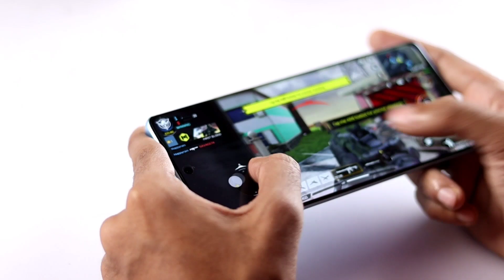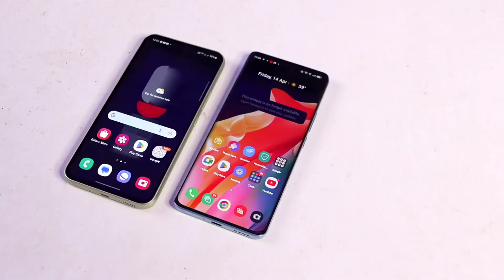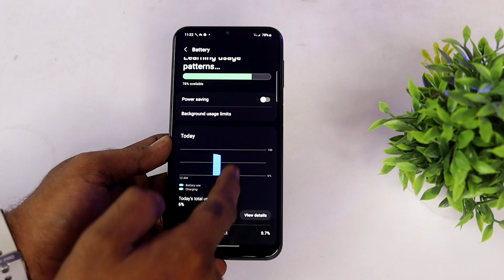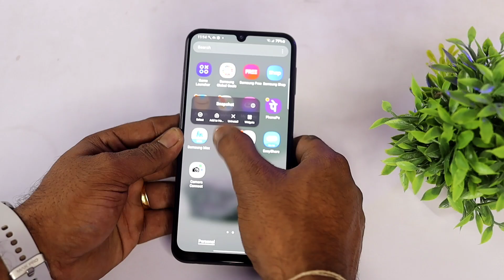সস্তায় দুর্দান্ত গেমিং ফোন🔥Tips To Buy Best Smartphone👌 কি দেখে সঠিক ফোন কিনবেন?